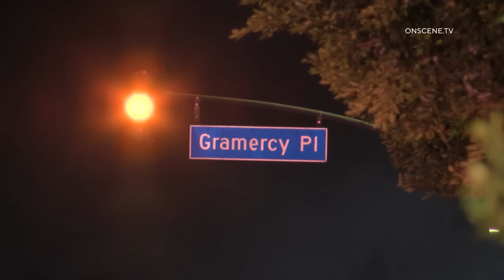Head-On Crash in Chesterfield Square Leaves One Dead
INCIDENT DATE/TIME: 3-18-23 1:11 a.m.
LOCATION: 1927 W Florence Ave
CITY: Los Angeles
DETAILS:

A fatal head-on crash occurred in the Chesterfield Square neighborhood on the early morning of March 18th, 2023. The incident took place at 1927 W Florence Ave.

According to the latest reports from LAPD South Traffic and LAFD, two cars collided head-on, resulting in the death of at least one person. Additionally, at least one other person was taken to the hospital in an unknown condition. The authorities have responded to the incident and have shut down Florence Ave, between St Andrews Place and Gramercy Place, in both directions, to investigate and clear the scene.